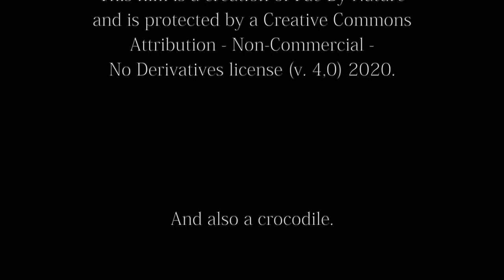Thrasher Sings the May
Thrace the Brown Thrasher, newly arrived from his migratory journey, ushers in the merry month of May with song!